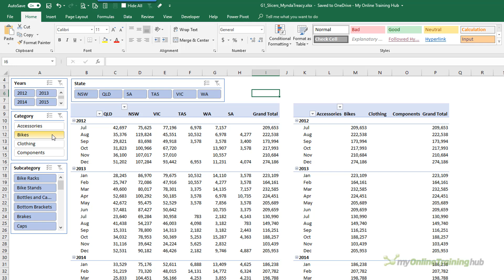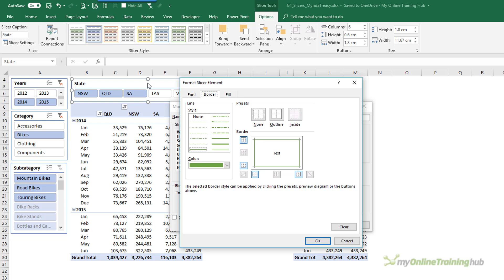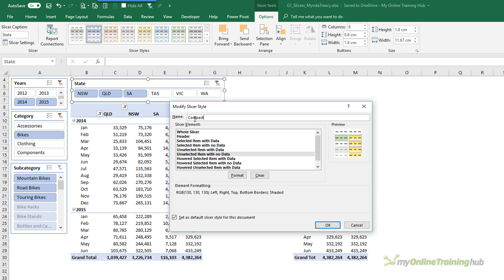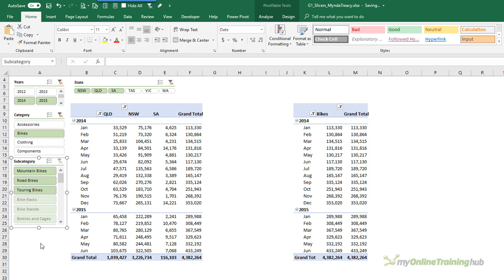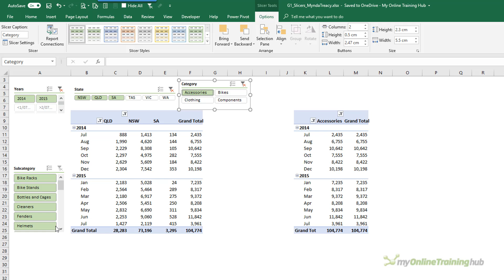Excel Slicer Formatting incl. Hidden Trick to Make them SMALL!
Learn a hidden trick for making Excel Slicers really small so they take up less space in your reports and dashboards, plus customize them to suit your branding and other tricks.